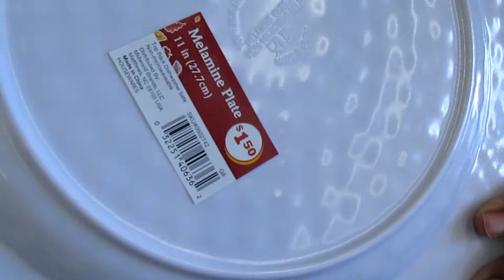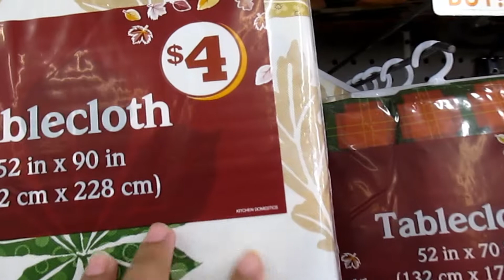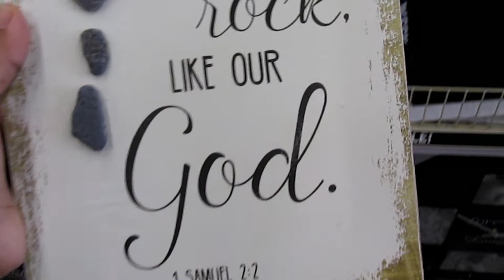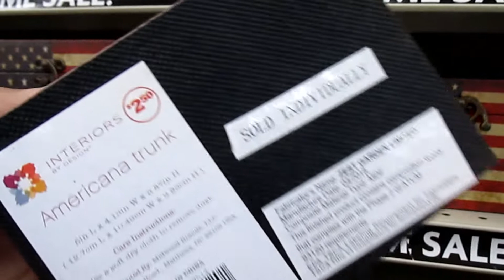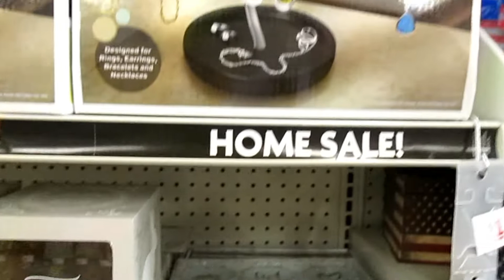Family Dollar Shop with me (part 1)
Hi friends...I decided to do this video in two parts. Hope you enjoy this part one.